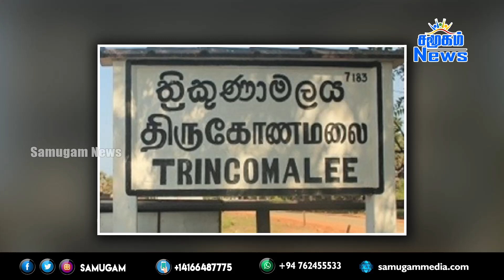இன்றைய செய்திகள் ஒரே பார்வையில் 06.07.2021 | Samugam News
-ஆர்ப்பாட்டம், ஒன்றுகூடல்களுக்கு மறு அறிவித்தல் வரை தடை
-நாட்டில் பெற்றோல் பற்றாக்குறை ஏற்படக்கூடும் என  வெளியான செய்தி ஆதாரமற்றது  - எரிசக்தி அமைச்சர்
-பசில் ராஜபக்ஷவின் பெயர் தேர்தல்கள் ஆணைக்குழுவிற்கு பரிந்துரை! நாளை மறுதினம் பதவியேற்பு
-சீனி மற்றும் பருப்பை இறக்குமதி செய்ய அனுமதி